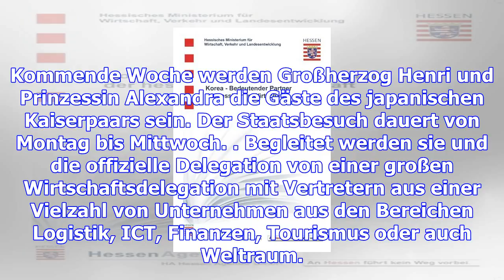Bedeutender partner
Erstmals wieder nach 1999 findet kommende Woche ein luxemburgischer Staatsbesuch in Japan statt. Im ...